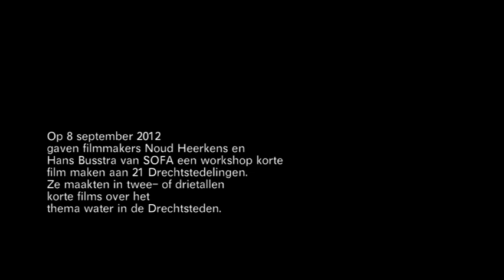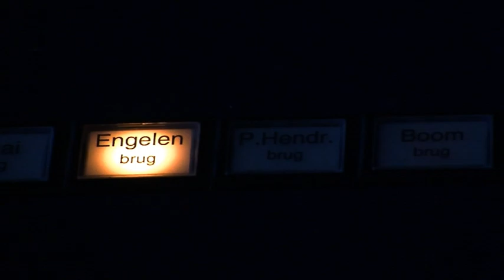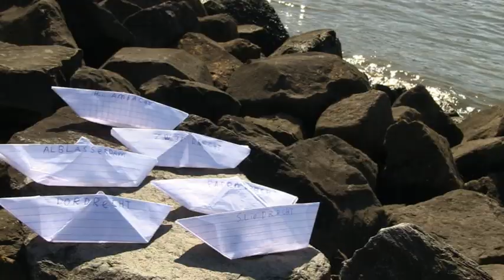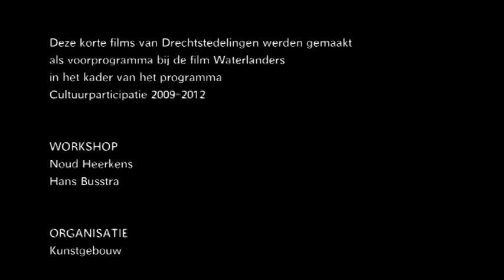Drechtstedelingen over de Drechtsteden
Enkele inwoners van de Drechtsteden laten via een kort filmpje zien wat de Drechtsteden voor hen betekent. De filmpjes waren een 'side-project' van de film Waterlanders - 2012.